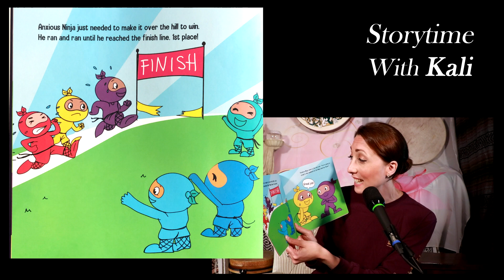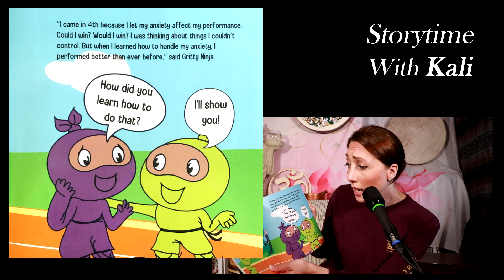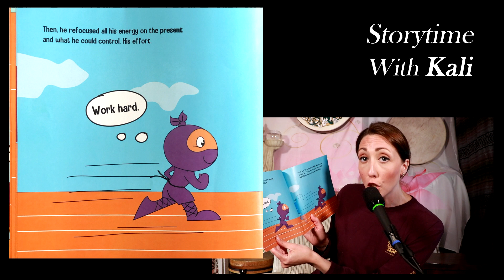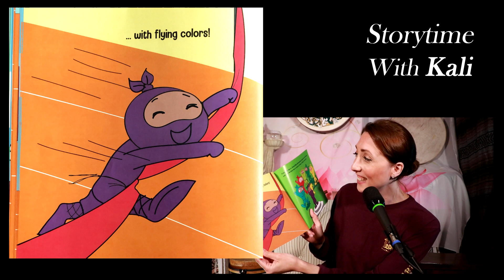Evie Reads "Anxious Ninja" by Mary Nhin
Evie reads "Anxious Ninja" by Mary Nhin; a story about a ninja learning how to control his anxiety.

You can buy Anxious Ninja on Amazon